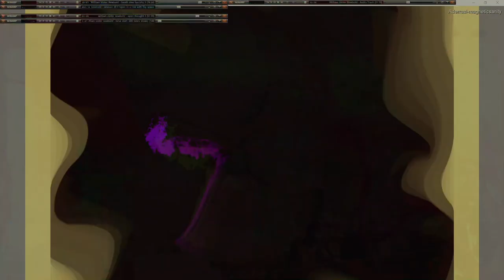Movie 24 11 20 04h26m24s series µπµ 5 with 167 videos total -this is the second 75 videos